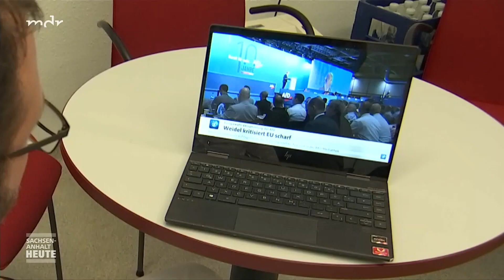MDR - AfD Erfolge schrecken ausländische Ärzte ab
Achso, ich dachte die Impfpflicht und der Corona-Terror schlägt die Ärzte in die Flucht.